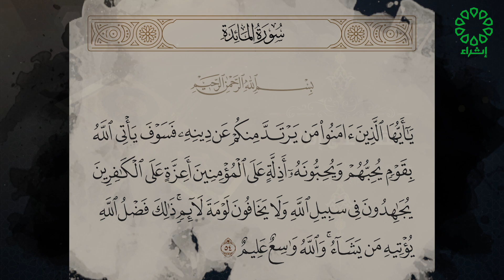برنامج لقاء على اثراء ضيف الحلقة: الشيخ / حمد الكوس